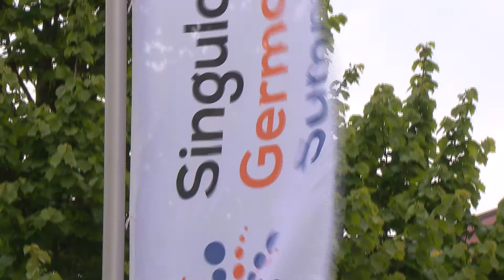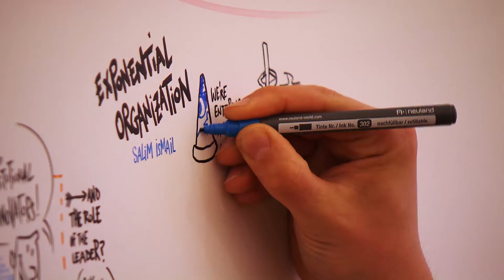SingularityU Germany Summit 2017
SingularityU Germany Summit is designed to transfer an understanding of the strategic relevance of disruptive technologies in an era of extraordinary innovation. Solving the world’s biggest challenges are best achieved if every individual makes a contribution. That’s why we aim to ensure that a thematic diversity is part of the learning, innovation and community experience we deliver.